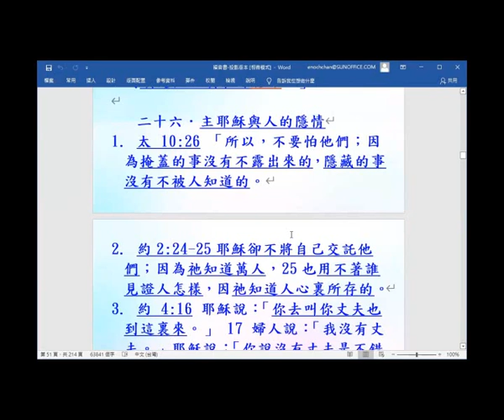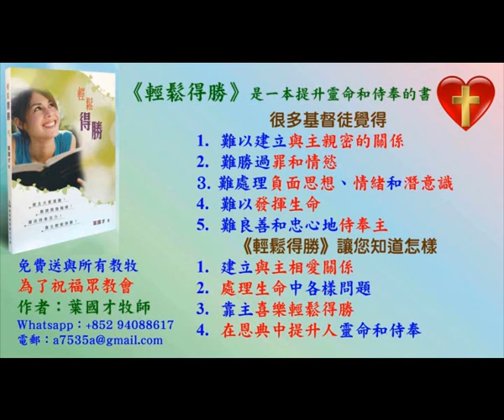主耶穌與人的隱情-主題式看四福音2021-(13.26)-葉牧師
主耶穌與人的隱情-主題式看四福音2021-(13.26)

1. 與主的關係：怎樣建立與主相愛的關係，怎樣從主的愛得力，怎樣深信神的供應和計劃。
2. 處理生命：怎樣不被人、罪、負面思想情緒和潛意識、婚姻和生活的問題、和侍奉的問題影響。
3. 進入不同層次的侍奉：侍奉可以由簡單的生活見證，到建立別人的靈命，或進入策略性的侍奉。

《輕鬆得勝》的特色：
1. 一目了然：簡單知道怎樣處理和發揮生命。
2. 有實際可行的方法：我和很多人曾20年實際地應用。
3. 可以輕鬆喜樂地得勝：可以在恩典中輕鬆喜樂地處理任何問題，不需要在壓力下成長。因為耶穌的軛是容易的，而神喜悅我們任何真心的努力。
4. 活出《輕鬆得勝》並不太難：處理和發揮生命並不是遙不可及。